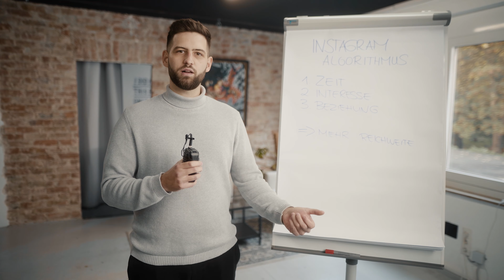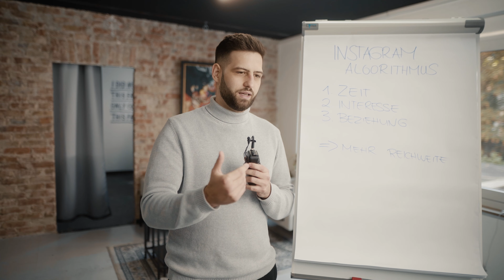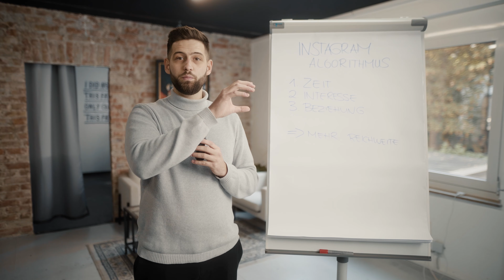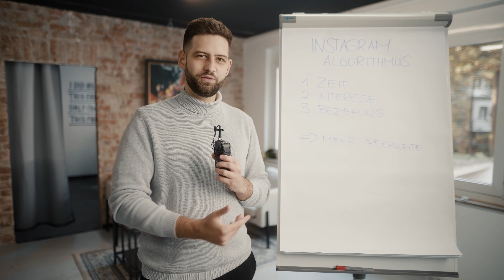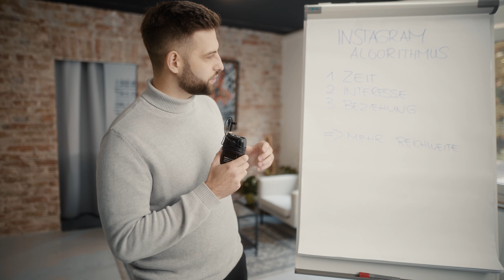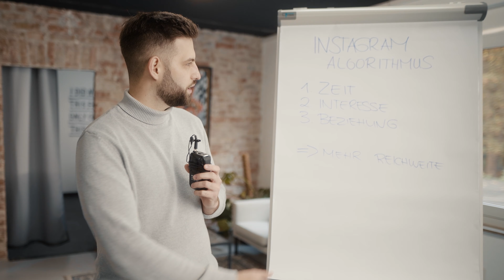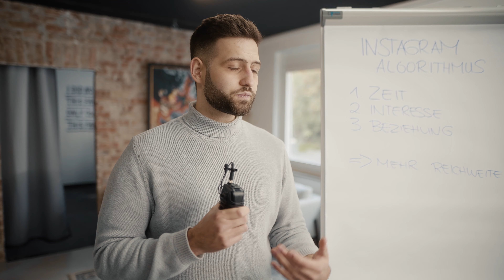INSTAGRAM MARKETING für Selbstständige & Unternehmer!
NEU: Kostenloser Videokurs!